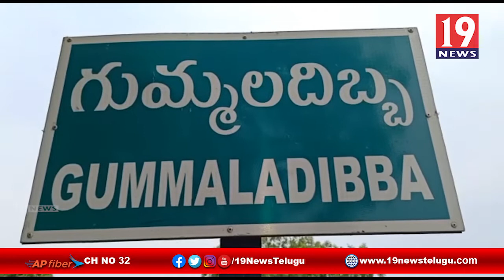కోవూరు మండలంలో ఇళ్లపట్టాలు పంపిణీ చేసిన కలెక్టర్ చక్రధర్, ఎమ్మెల్యే ప్రసన్న కుమార్ రెడ్డి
కోవూరు మండలంలో ఇళ్లపట్టాలు పంపిణీ చేసిన కలెక్టర్ చక్రధర్, ఎమ్మెల్యే ప్రసన్న కుమార్ రెడ్డి - నెల్లూరు జిల్లా | 19 Newstelugu